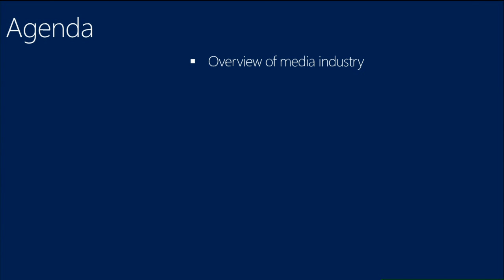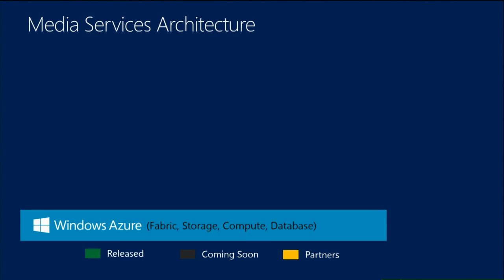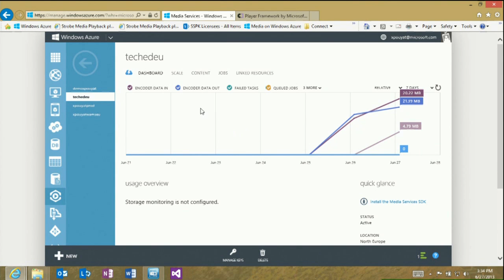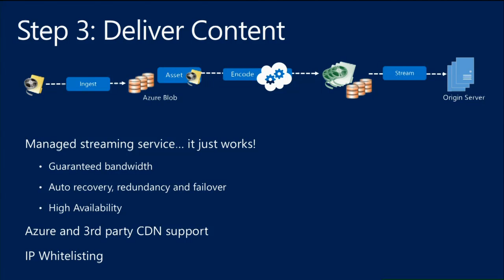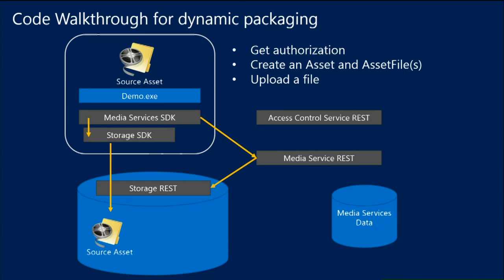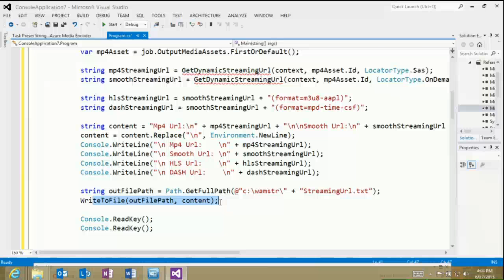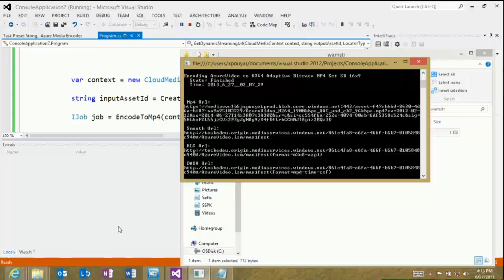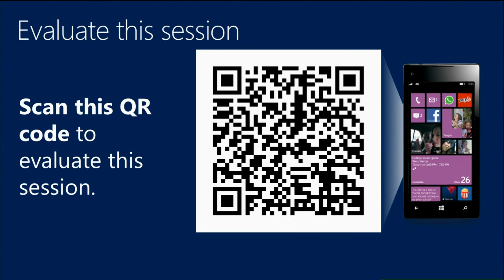TechEd Europe 2013 Building Media Workflows in the Cloud with Windows Azure Media Services